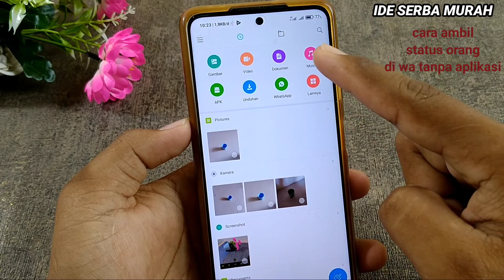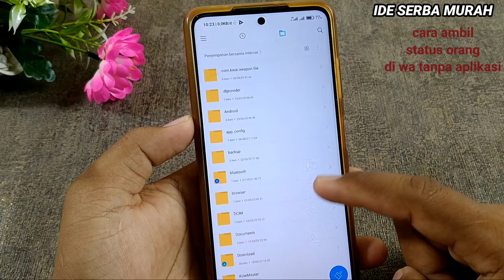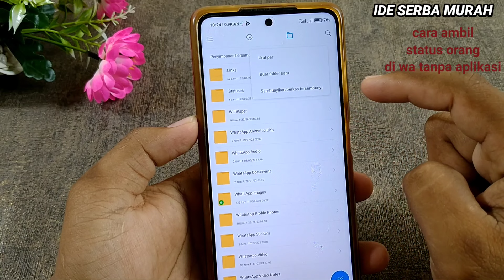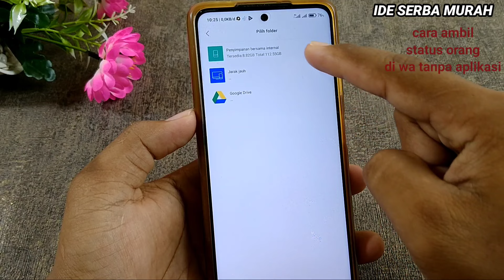cara ambil status orang di wa tanpa aplikasi - TERBARU, Save status wa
simpan status video whatsapp